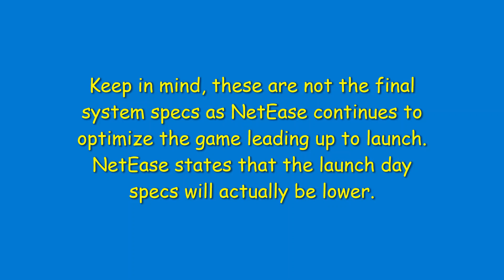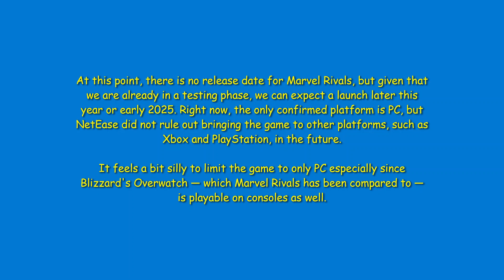Disney Need to Know: Everything to Know About This Weekend's Closed Alpha Test of "Marvel Rivals"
This Friday marks the start of the Closed Alpha Test for NetEase's "Marvel Rivals". The recently revealed team-based shooter stars iconic superheroes and villains from across the Marvel Universe.

There's no release date yet for the new game, but a Closed Alpha is set to kick off on Friday. Here's everything you need to know about it!